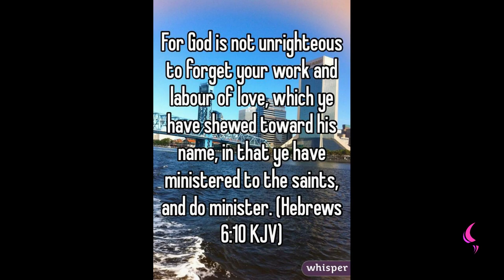Labour | Daily Motivation | Pastor Bim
Watch this insightful motivation teaching by Pastor Bim

Our Labour of Love will not be in vain.

You're  a Child  of God  you are investing, youre labouring you're putting in your best it will pay up eventually and God will reward you.

Labour a little and Rest a little.

Be not deceived; God is not mocked: for whatsoever a man soweth, that shall he also reap.(KJV)

And let us not be weary in well doing: for in due season we shall reap, if we faint not.(KJV).

As we have therefore opportunity, let us do good unto all men, especially unto them who are of the household of faith.
(KJV).

YOUTUBE: Pastor Bim TV ( PLEASE FOLLOW)